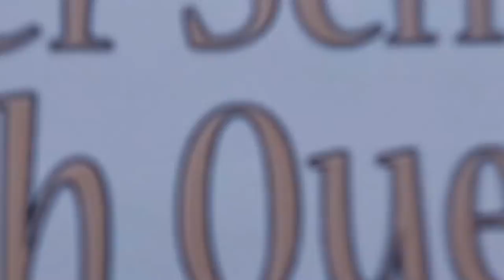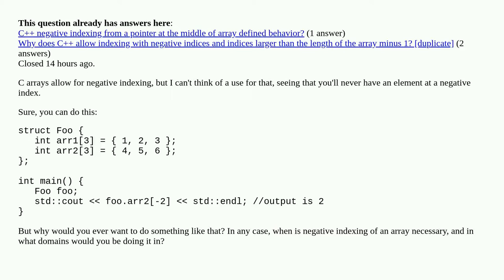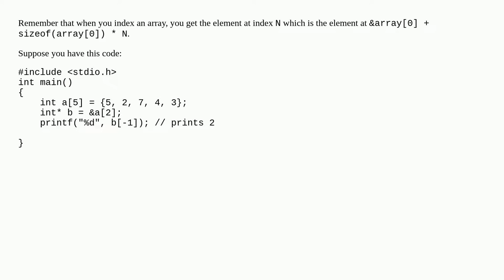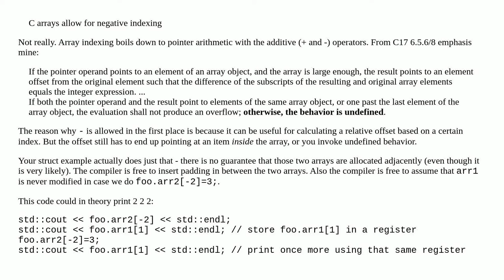When is it ever useful to use negative indexing of a C array?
When is it ever useful to use negative indexing of a C array? [duplicate]

A special thanks goes out to the community

  c pointers c++ arrays